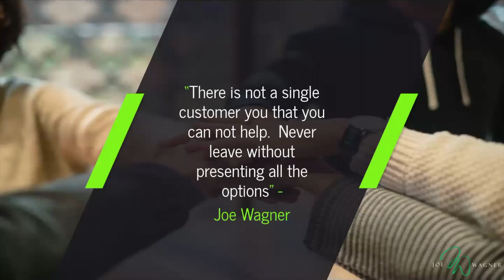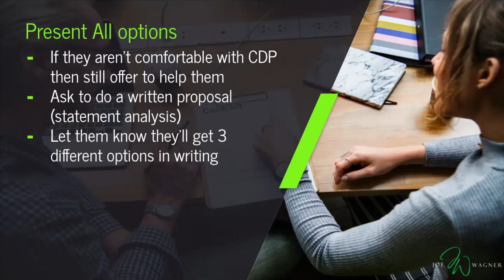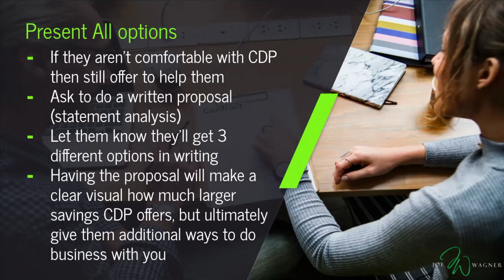Merchant Statement Analysis (worse case scenario)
If a merchant isn't into the Cash Discount Program then offer other solutions.  Do a statement analysis and offer all our programs in a side-by-side comparison.

Our partners can expect to get a proposal back within 20-30 minutes!  THAT'S VERY FAST!  Team up with us and expect that kind of support in all aspects of your business.

Yes in terms of price and savings, but you also can go above and beyond all of that easy stuff and help them get a better company.

Items beyond savings alone: Honesty (no hidden fees or surprise fees down the road), less than 30 seconds hold time for tech support, transparent billing, support local business (yes that means the sales partner too, YOU are a local business), etc.